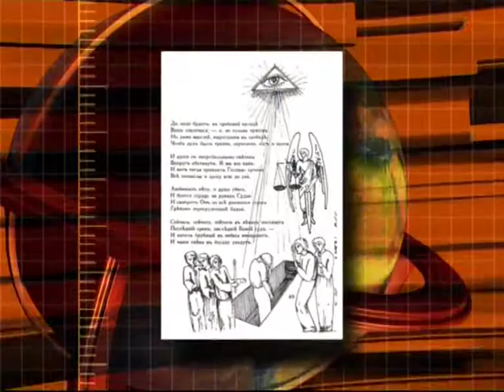31 марта, 2-я часть